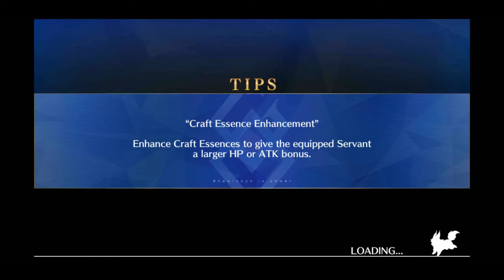F/GO - 2020 Fate Apocrypha/Inheritance of Glory - Raid: Heaven's Feel Mimicry (Saber)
Fate Apocrypha Inheritance of Glory - Raid Quests
Heaven's Feel Mimicry (Saber) - Evil Dragon
Alternative spawn only

You may have noticed that some of my Apocrypha videos are glitching at the start. That was due to my video editing software, of which I have gotten a new one.